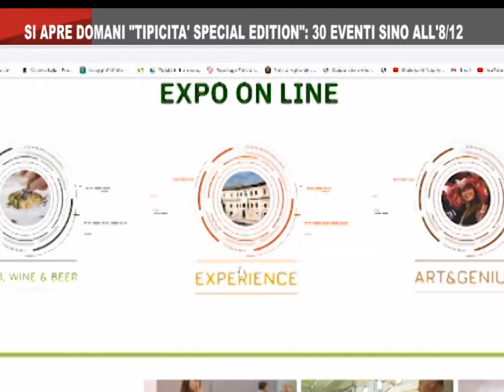On Air News del 27_11_2020